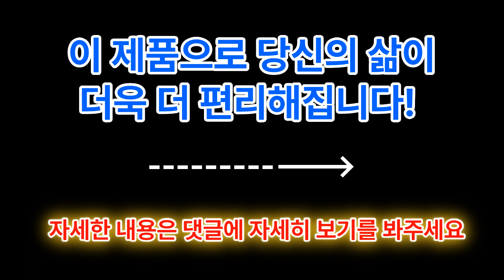2023년 남자 런닝화 추천 TOP 10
☆ 남자 런닝화 추천 TOP 10 ☆
10. 나이키 남성용 익스플러로 스트라다 M CD7093-006

9. 레이시스 남성 여성 다이얼 운동화 에어 런닝화 워킹화 트레킹화 신발 RXT 77711002X

8. 슬레진저 남여공용 런닝화 AF-9828

7. 알타이카 남성 운동화 남성 런닝화 헬스화 마크

6. 아디다스 남성 운동화 런닝화 스위치 무브

5. 밸롭 티바트 니트 런닝화 BS02010001

4. 아디다스 4D 런 런닝화 1.0 M FW1231

3. [언더아머 본사]남성 UA 차지드 어서트 10 러닝화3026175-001

2. 아디다스 갤럭시6 런닝화 운동화 발편한 검흰 GW3848

1. 남녀공용 신발 키높이 운동화 조깅화 런닝화 경량 PP1562